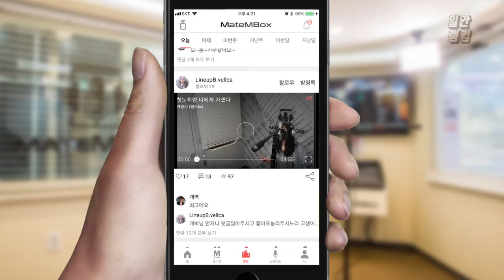메이트엠박스 일간 랭킹 순위 TOP4 2018년 9월 9일 [daliy ranking]